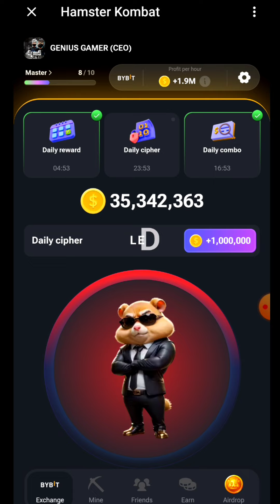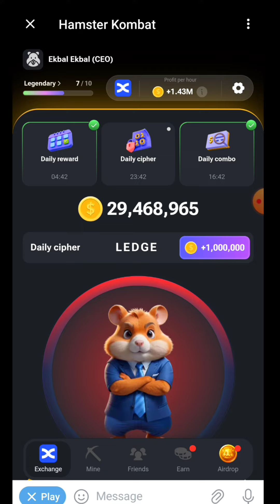1 July Morse Code in Hamster Kombat | Today Cipher Code | Hamster Kombat Daily Cipher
💠Social Media;

  💠Social Media;

Your Queries;
hamster combo
60combo hamster kombo
hamster kombat
hamster kombat
Hamster Kombat Morse daily
Hamster Kombat Mission
How to complete Hamster Kombat Mission

Peace🎗